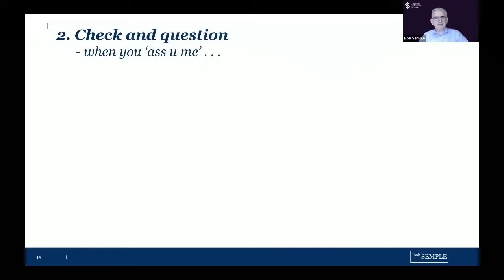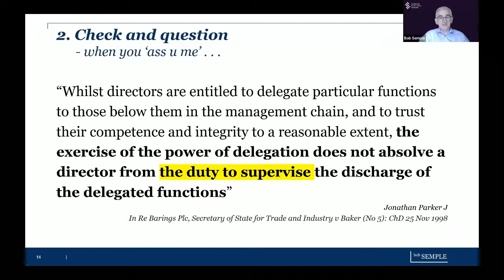Noses in hands off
Boards should expect their fair share of tough decisions, but can Boards improve the quality of their decision making?

Bob Semple, a valued Corporate Governance Institute faculty member and member of their Governance Advisory Council, believes that yes, they can.

In Exercising better (independent) judgement, he provides guidance for directors, based on the latest research (UK and US), addressing:

the importance of applying ‘a growth mindset’
the sorts of problems Boards should be dealing with (and which ones they shouldn’t) discrete elements of better judgement / decision-making
important legislative considerations – and court judgements
pragmatic approaches that can be applied in boards of organisations, large and small Bob will provide insights from his experience as a Chair/Director in Ireland and overseas, as a former PwC partner (specialising in governance and risk) and as an external evaluator of board effectiveness to highlight the areas most likely to enhance decision making/judgement.

Speaker:

Bob Semple is a Company Director, Consultant and Lecturer and recently completed a 36-year career with PwC in Dublin and Toronto. He spent 26 years as a Partner where, most recently, he had responsibility for the Governance, Risk and Compliance practice. A Chartered Accountant by training, Bob is also a Chartered Director, holds a Diploma in Corporate Governance and recently qualified as a psychometric evaluator.

Bob is an experienced facilitator and an expert user of electronic collaboration systems. He provides consulting services mainly in the areas of corporate governance, board evaluation, and risk management and lectures for a number of bodies including the IMI, UCD and The Law Society of Ireland.